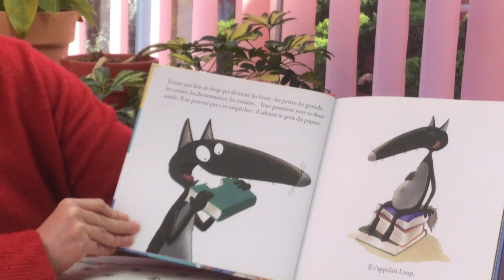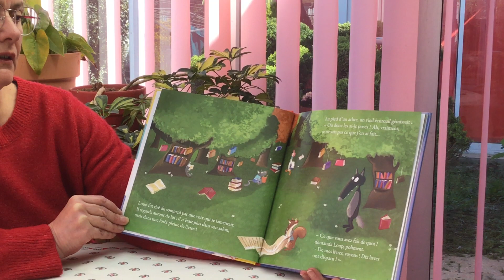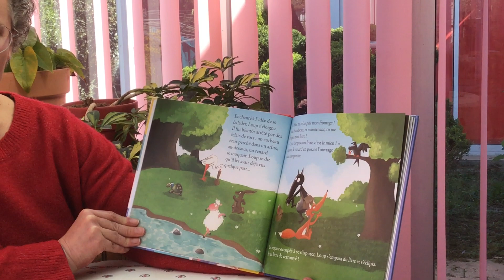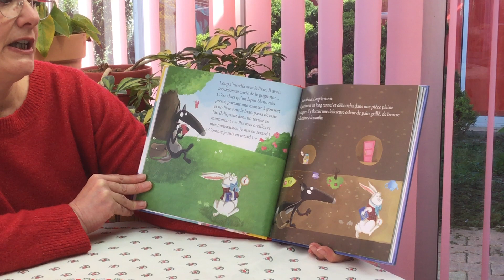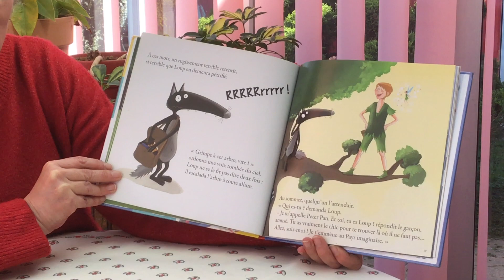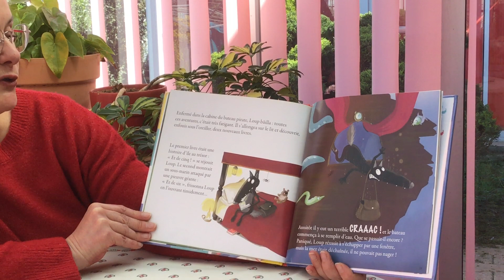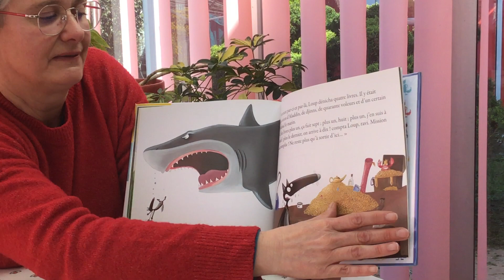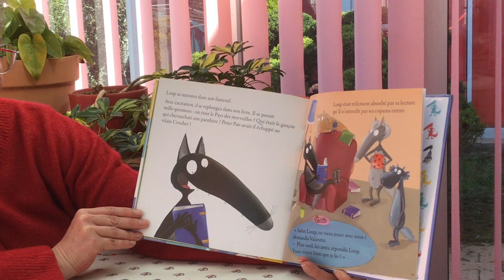Cristelle de la Médiathèque La Malle d'Allionis vous lit un conte pour enfants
Les services de la ville de Châtelaillon-Plage fourmillent d'idées pour égayer votre journée pendant ce confinement. Cristelle de la Médiathèque La Malle d'Allionis vous lit un conte pour enfants en direct de chez elle

- Le nom des auteurs : Madame Eléonore Thuillier et Madame Orianne Lallemand
- Le nom de l’ouvrage : « Le loup qui n’aimait pas lire »
- Le nom de l’éditeur : les Editions Auzou